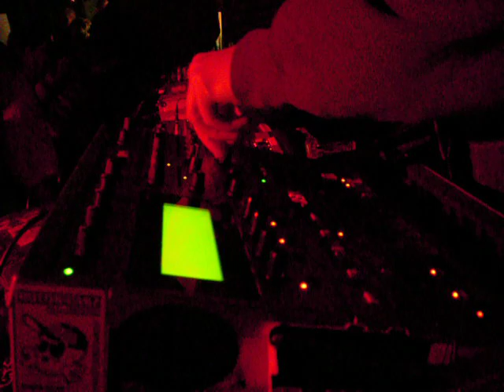Versus café 30 1 09 FREE ELECTRO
VERSUS CAFE à essars ( BETHUNE)

Soirée FREE ELECTRO avec MARKUS (enordbeat) / BEBER (darak) / CHARLIVE (10section)